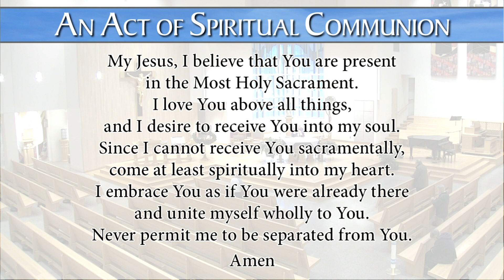OLS Shrine Daily Mass - November 28, 2022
National Shrine of Our Lady of the Snows - Belleville, IL Monday of the First Week of Advent Celebrant: Fr. Joe Ferraioli, OMI Thank you for attending our Mass today.                                                                                                                                                A ministry of the Missionary Oblates of Mary Immaculate - U.S. Province.